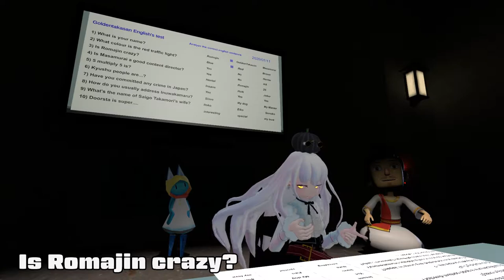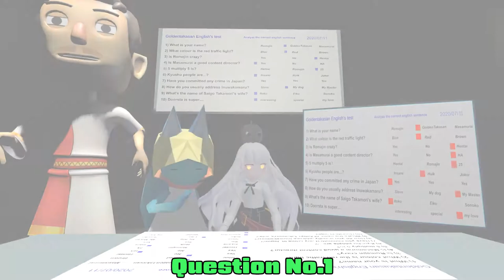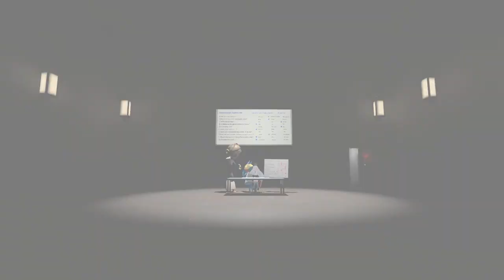#186 English lesson in VRCHAT vol.6 - 30代で始めるVR英語学習 vol.6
Golden Takasan did his first English exam in VRCHAT.